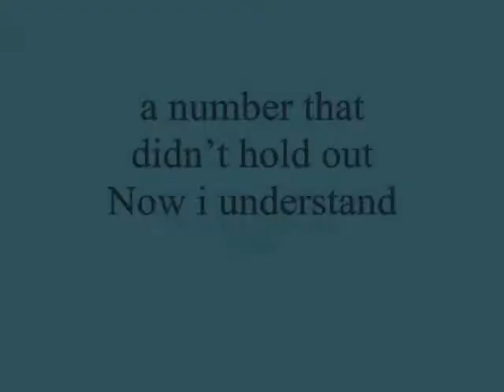a number that didn’t hold out Now i understand , - Miftachul Wachyudi (Yudee)